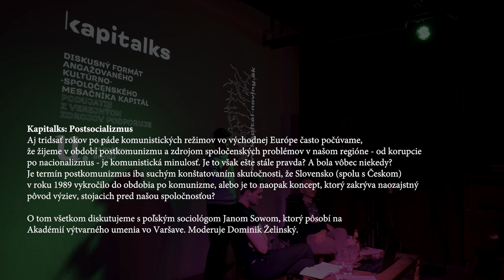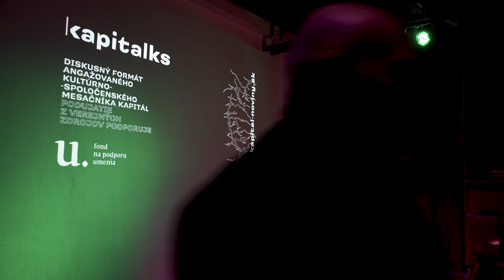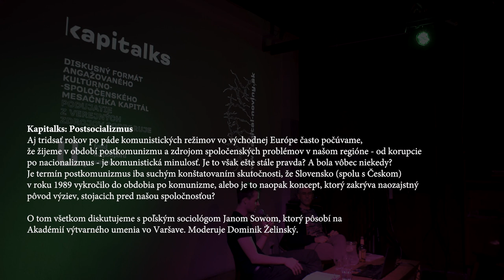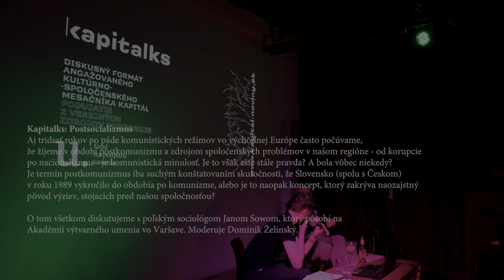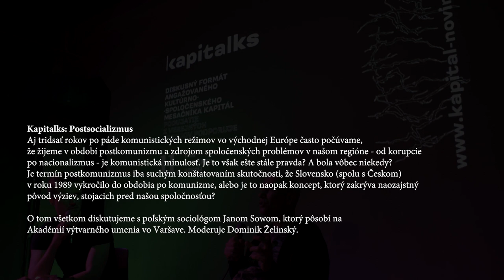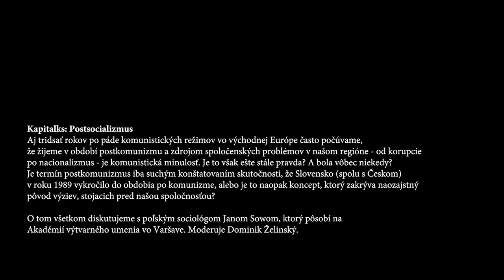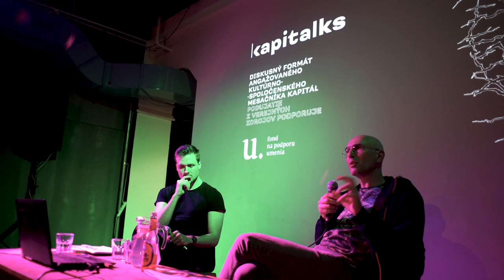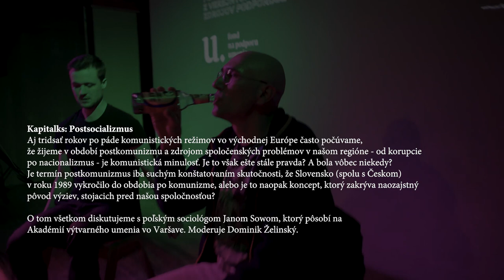Kapitalks: Postsocializmus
25/11/2019 - A4 - priestor pre súčasné umenie, Bratislava.

Aj tridsať rokov po páde komunistických režimov vo východnej Európe často počúvame, že žijeme v období postkomunizmu a zdrojom spoločenských problémov v našom regióne - od korupcie po nacionalizmus - je komunistická minulosť.

Je to však ešte stále pravda? A bola vôbec niekedy? Je termín postkomunizmus iba suchým konštatovaním skutočnosti, že Slovensko (spolu s Českom) v roku 1989 vykročilo do obdobia po komunizme, alebo je to naopak koncept, ktorý zakrýva naozajstný pôvod výziev, stojacich pred našou spoločnosťou?

O tom všetkom sme diskutovali s poľským sociológom Janom Sowom, ktorý pôsobí na Akadémií výtvarného umenia vo Varšave. Moderoval Dominik Želinský.

Video: Daniel Svoreň

Podujatia kapitalks z verejných prostriedkov podporuje Fond na podporu umenia a Bratislavský kraj.